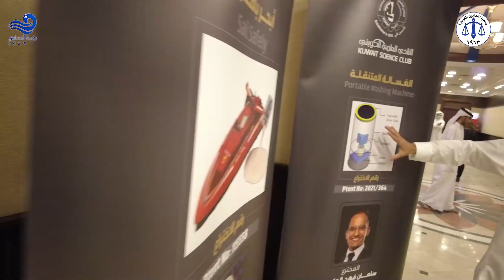تكريم خاص للمخترعين الحائزين على براءات إختراع محلية و عالمية تقديراً لجهودهم العلمية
‏بمناسبة اليوم العالمي للملكية الفكرية اقام مركز حقوق الملكية الفكرية في جمعية المحامين الكويتية تكريم خاص للمخترعين الحائزين على براءات إختراع محلية و عالمية تقديراً لجهودهم العلمية على مسرح حمد العيسى بمقر الجمعية.